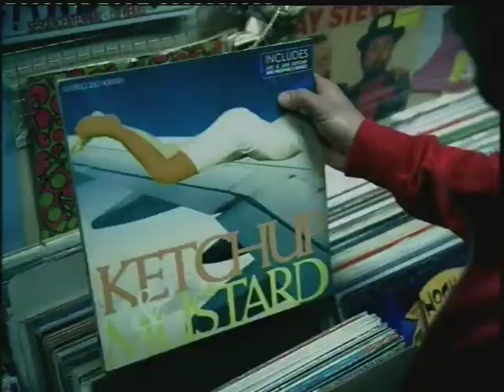Mitsubishi Colt " Donde te lleva"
Agencia: Remo
Anunciante: Mitsubishi Motors
Vicepresidente Creativo: Jose Luis Esteo